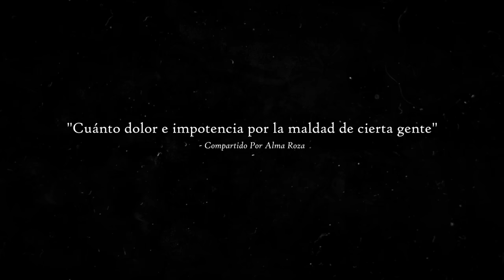EL MOLINO DEL DIABLO (Historias De Terror)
Hay lugares que quedan malditos por la cantidad de cosas que sucedieron entre sus muros, este molino es un caso perfecto donde las energías negativas se quedaron impregnadas, sin contar que hubo otras cuestiones que hicieron que algo malo pasará en dicho lugar.